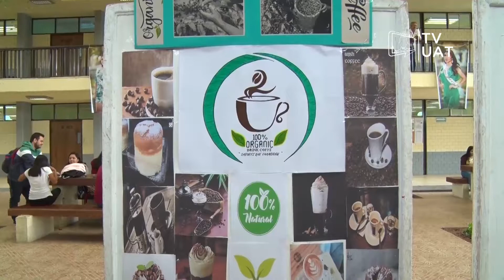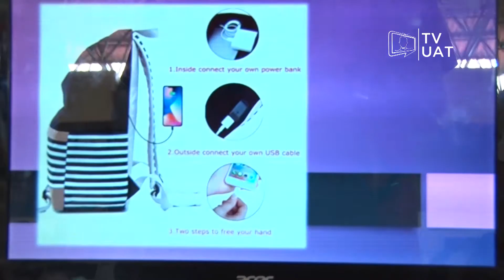TVUAT | NOTICIAS: Concurso de emprendedores en la FCAV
La Facultad de Comercio y Administración Victoria llevó a cabo el concurso de Emprendedores en donde impulsa el desarrollo creativo de los estudiantes.